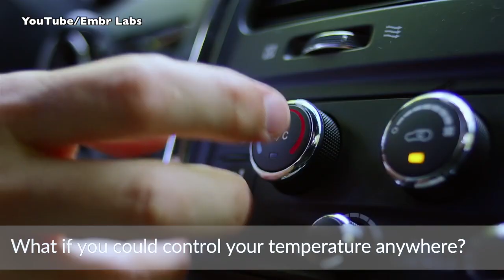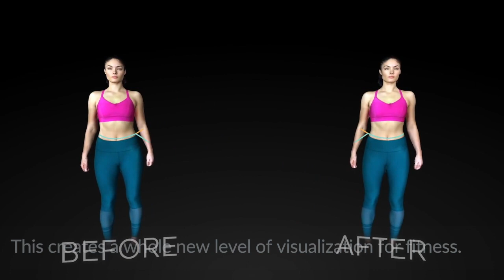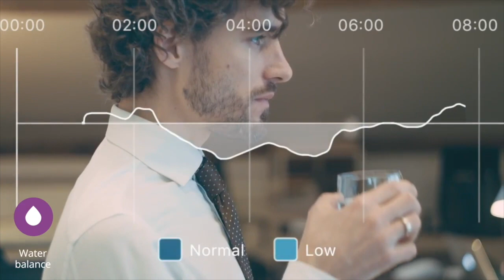Emerging Tech Today: E-Health Devices